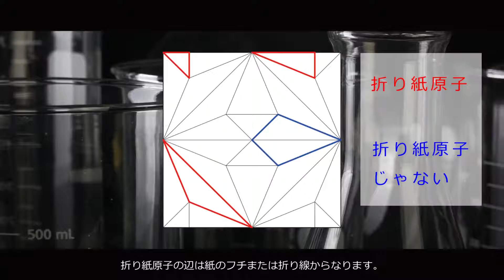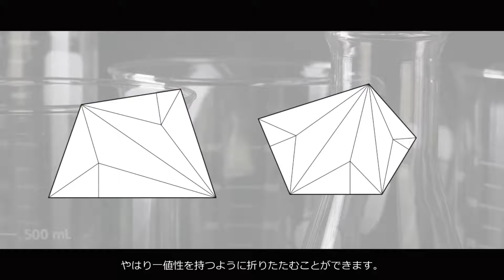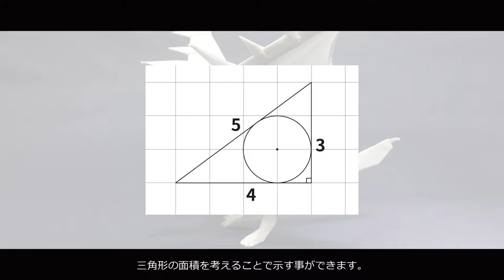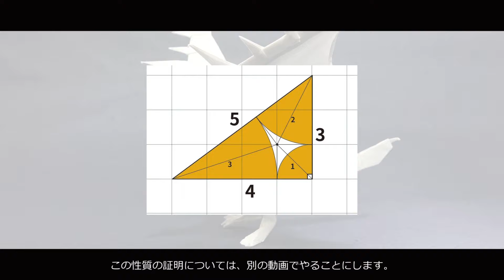折り紙分子｜折り紙の創作ってどうやるの？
折り紙設計シリーズ 折り紙

【上手に折り紙を折るコツ】

●ズレないように紙を指で押さえましょう

折り筋をつけている間に紙が動いてしまい、
間違った位置に折り筋がついてしまうことがあります。

紙のどこを押さえるべきかよく考えましょう。
そして、押さえた指を離さずに折り筋をつけましょう。

●力いっぱい折り筋をつけましょう

仕上がりを気にして、弱い力で折り筋をつける人がいますが、
そのやり方はおすすめできません。

強い力でつけた折り筋は、次からは弱い力でも折ることができるようになります。
また、谷折りの折り筋を山折りの折り筋に変えたりすることも簡単になります。
これは金属疲労とよく似ています。

●基本的にこのチャンネルでは投稿者（さくB）が考案した折り紙作品の折り方を紹介しています。
YouTubeには他人の考えた作品の折り方を勝手に投稿されている方も多くいらっしゃいます。
法律違反とまでは言えませんが、不快に思われる方も居られます。
もし、投稿者の方がお読みになっていたら気をつけていただきたいと思います。
折り手の方は、安心して「さくB折り紙チャンネル」の動画をお楽しみください。

そこで、視聴者の方にお願いしたいことを以下に記しておきます。

【やらないで欲しいこと】
●有料販売している折り図をネット上にアップロードすること
●有料販売している折り図をもとにチュートリアル動画を投稿すること
●このチャンネルの動画をそのままコピーして動画共有サイトに投稿すること

【しても良いこと】
●折った作品をSNSで投稿すること
●折った作品を個人、または団体に寄付すること
●折った作品をフリマアプリなどで販売すること
●学校などでこのチャンネルの作品の折り方を教えること

【許可が必要なこと】
●有料の折り紙教室などで折り方を教えること
●このチャンネルの作品のチュートリアル動画を作成し投稿すること

作品の扱いに関する考え方は創作者ごとに異なります。
特に、折った作品の販売を許可しているのは少数派です。
他の作家さんの作品の扱いについては、その方の考え方を尊重してください。

[Tips for folding origami well]

● Hold the paper with your finger so that it does not shift.

The paper moved while making the creases,
The creases may be made in the wrong position.

Think carefully about where to hold on the paper.
Then, keep your fingers on the creases.

● Make a strong crease

There are people who care about the finish and make creases with a weak force,
That method is not recommended.

Folding lines made with strong force will be able to be folded with weak force from now on.
It also makes it easy to change valley folds to mountain folds.
This is very similar to metal fatigue.

[About the copyright of origami]

In recent years, there has been increasing talk about the copyright of creative works related to origami.
Therefore, I would like to ask the viewers below.

● Uploading origami diagrams sold for a fee on the Internet
● Post a tutorial video based on the origami diagram sold for a fee
● Copy the video of this channel as it is and post it on the video sharing site

● Posting folded works on SNS
● Donating folded works to individuals or groups
● Selling folded works on flea market apps, etc.
● Teaching how to fold the works of this channel at school etc.

[Requires permission]
● Teaching how to fold in a paid origami class
● Create and post tutorial videos of works on this channel

The way of thinking about how to handle a work is different for each creator.
In particular, a minority allows the sale of folded works.
Please respect the way of thinking of other artists when dealing with their works.